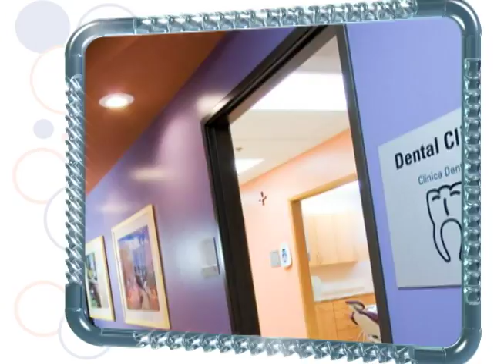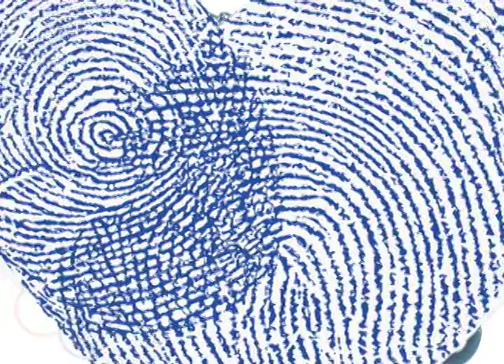2010 National Philanthropy Day Outstanding Volunteer Fundraiser: Henry Jones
Outstanding Volunteer Fundraiser at 2010 National Philanthropy Day, Orange County, Annual Awards Luncheon.